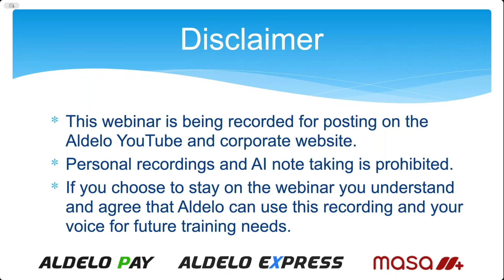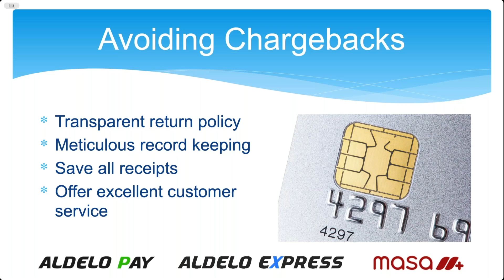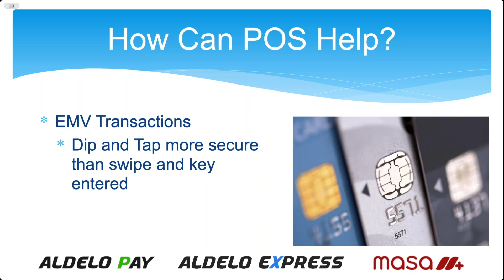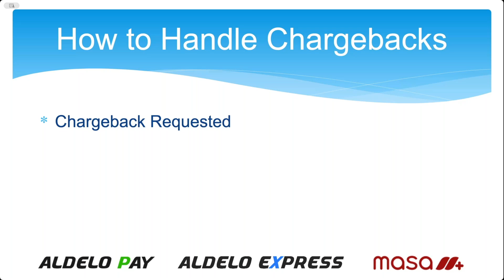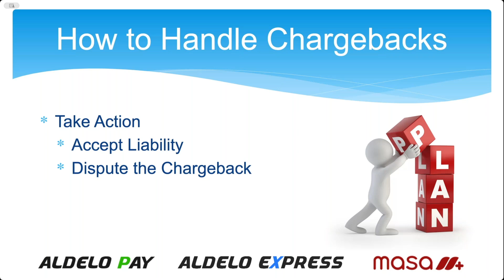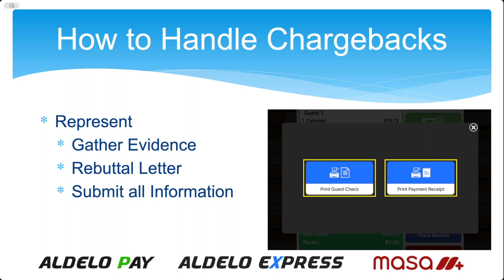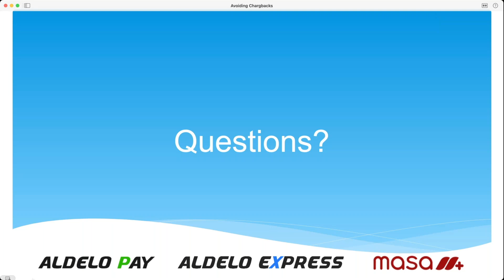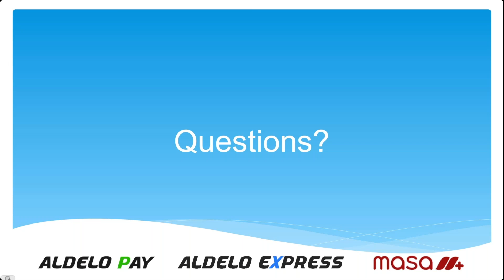Avoiding and Handling Chargebacks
Chargebacks are part of taking credit cards.  But there are ways to lessen them and handle them better when they do happen.  Watch this video to see how a good POS system can be a huge part of fighting them.